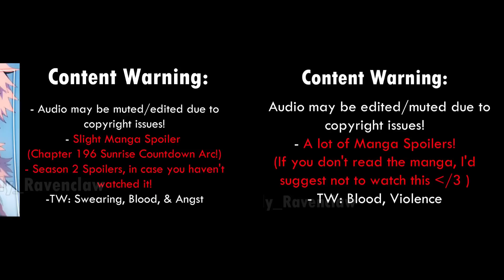ll Kamaboko Squad reacts to Nezuko Kamado ll ALL PARTS ✅